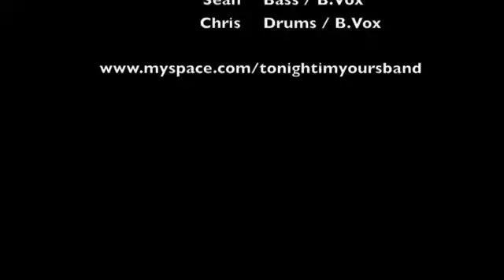Same Old Stories! - Say What You See - The Perfect 5th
Same Old Stories! live at The Perfect 5th, Taunton.
Performing our own song, Say What You See !!